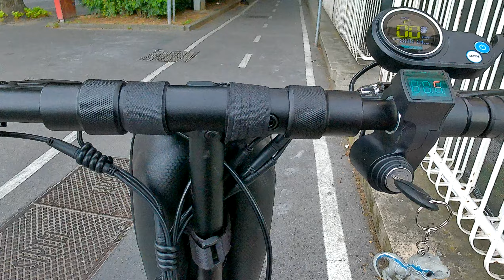E-Scooter - Parma (morning) 04-08-2023 (5)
Riding around the train station.